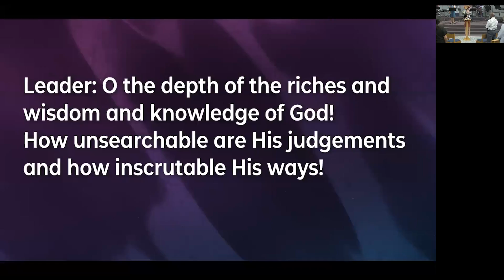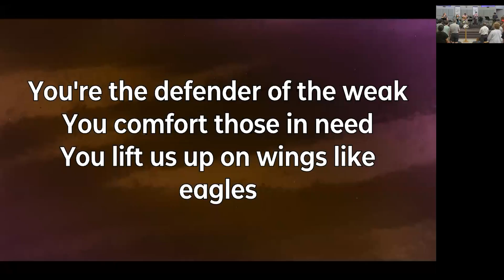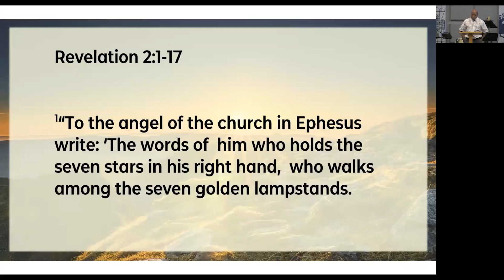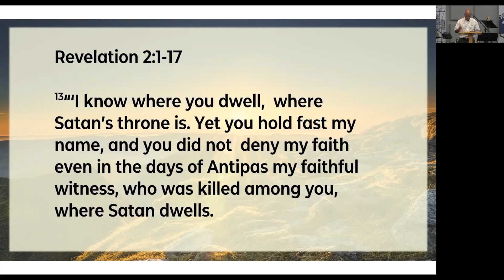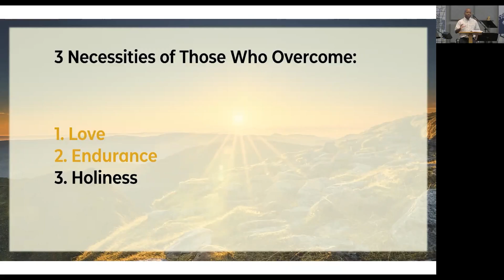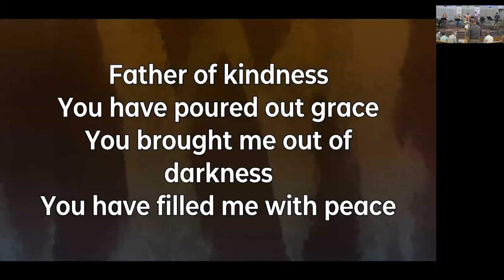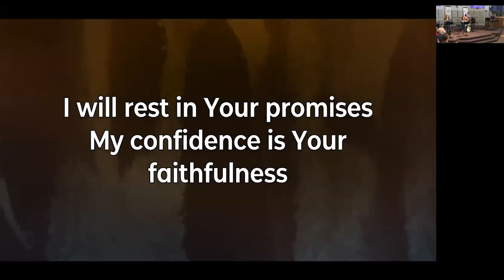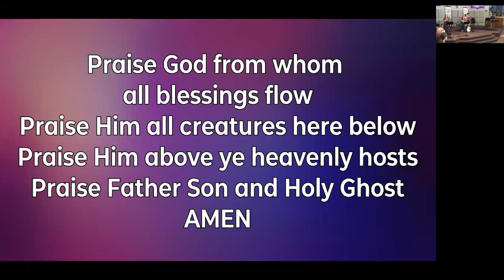Aug 29 Full Service | Overcomers Sermon Series | Twin City Bible Church